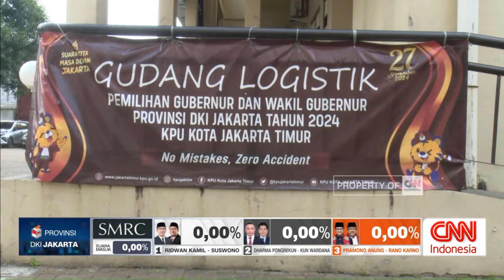Logistik TPS Yang Sudah Tiba Disimpan di Tempat Yang Aman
Distribusi logistik Pilkada DKI Jakarta ke lokasi tempat pemungutan suara (TPS) dilakukan sehari sebelum pencoblosan.

Koresponden Roni Satria mengikuti proses distribusi tersebut, mulai dari gudang logistik hingga pengantaran ke TPS. Berikut adalah liputannya.